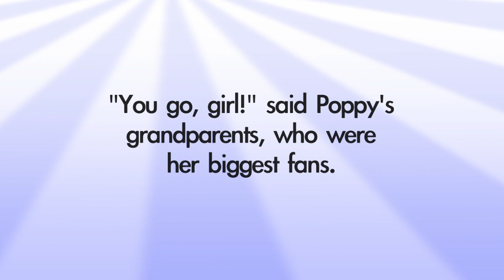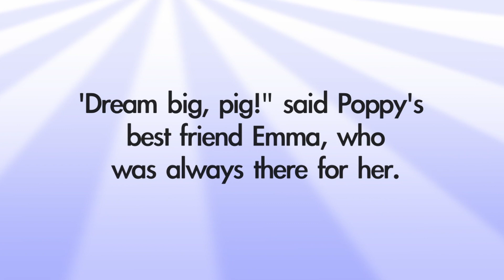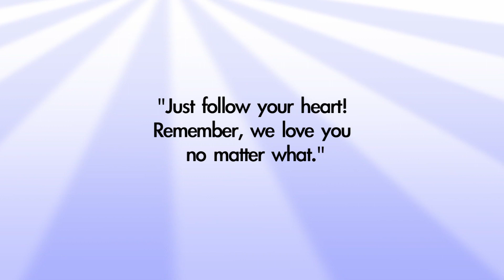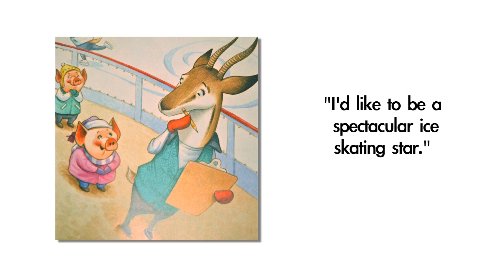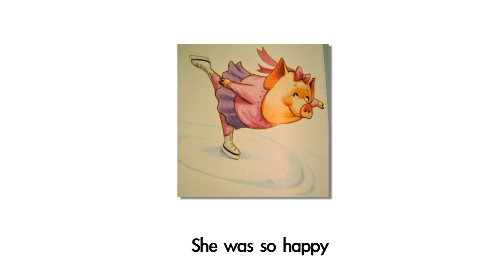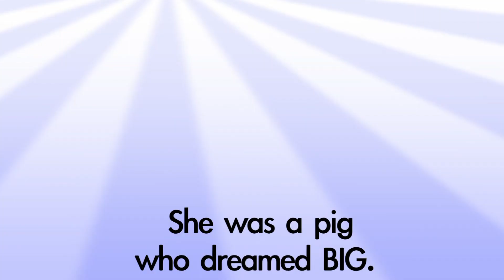Reach Out and Read Featuring Kristi Yamaguchi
Property of Live Oak Communications at Elon University and Reach Out and Read

Edited by Emily Giegerich